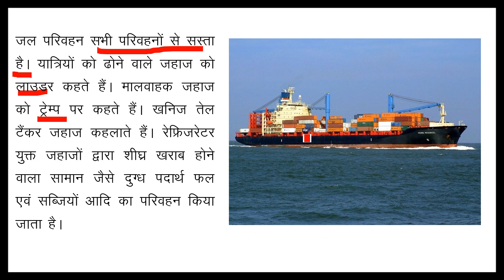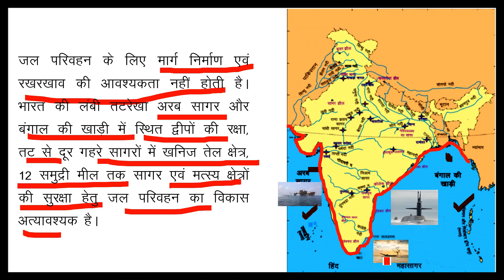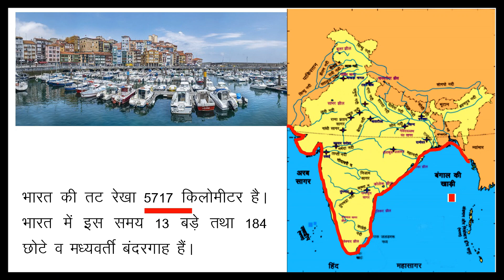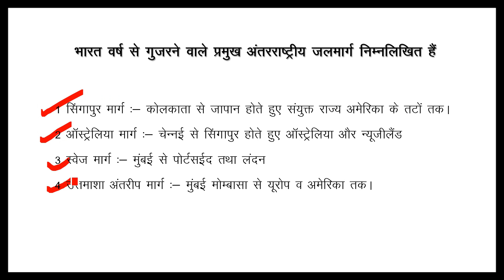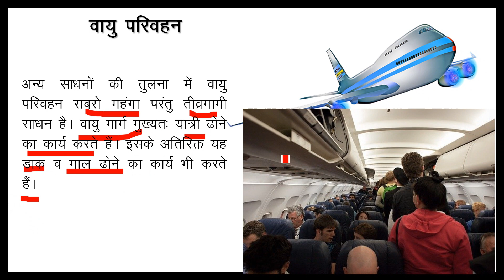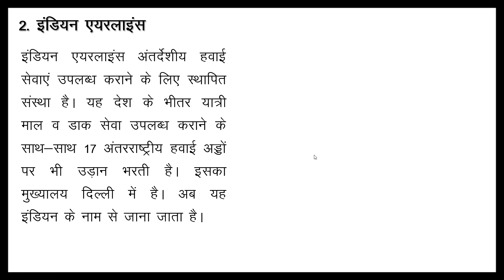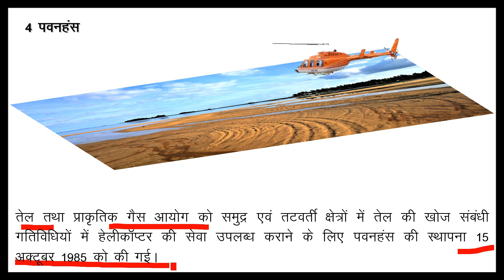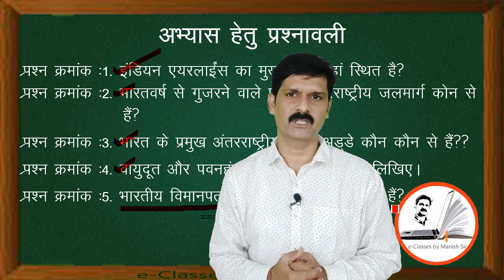परिवहन,संचार एवं विदेशी व्यापार: जल परिवहन और वायु परिवहन